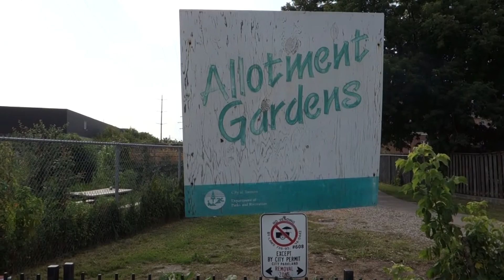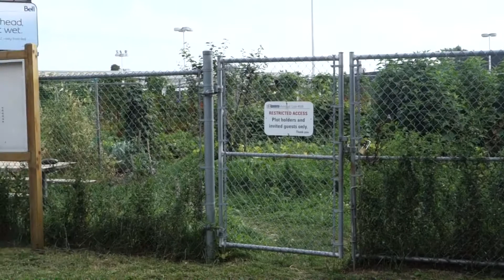SADRA Park Allotments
Toronto's Green Line is a hydro-corridor which is a string of parks and open spaces in the city's inner NW suburbs.  It is a proposed greenspace and naturalization corridor.  At SADRA Park, west of Old Weston Road there are a series of fine allotment gardens. Filmed 8 Aug 2013.